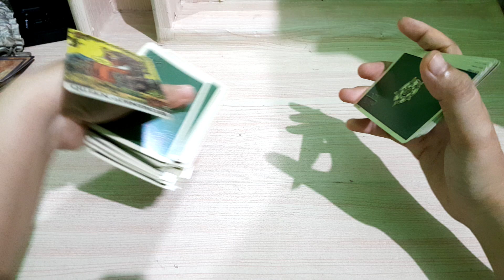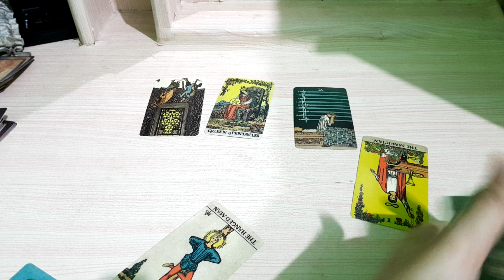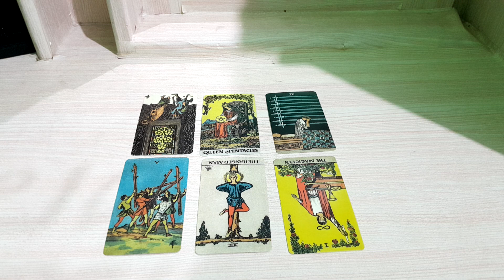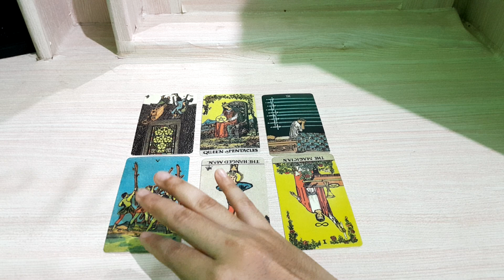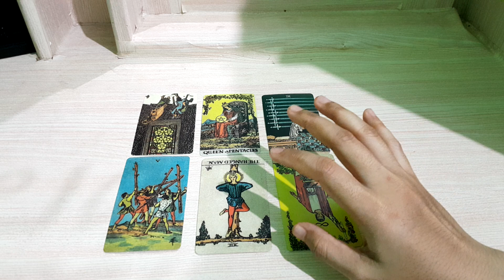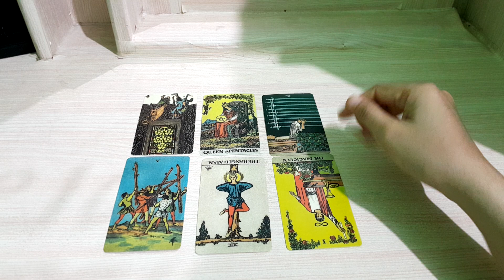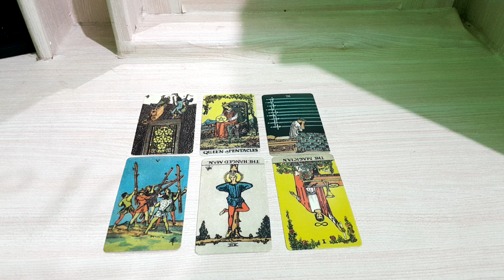pikirkan seseorang dan inilah karma yang dia dapatkan